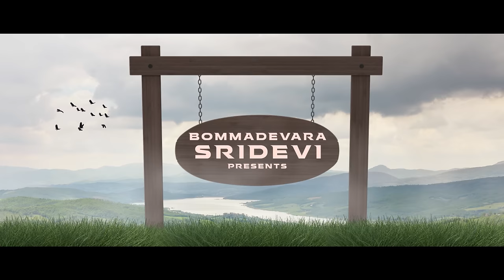Syeyara Syeyara Lyrical Song | Madhave Madhusudana | Tej Bommadevara, Rishika Lokre | Vikas Badisa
Watch & Enjoy Syeyara Syeyara  Lyrical Song From The Movie Madhave Madhusudana

Song Name : Syeyara Syeyara
Singer: Vaishnavi Kovvuri
Humming Voice : Bhargavi Sridhar
Lyrics: Shree Mani
Choreographer : Raju Sundaram
Keyboards : Chinna , Vikas Badisa
Rhythms: Kalyan
Flute: Lalit Talluri
Vocal Supervisor: SP Abhishek
Mixed and Mastered by Abin Paul
Recording engineer: Chandrasekar, Mastan vali
Music Co-ordinator: Manikandan
Recorded @ Badisa Studios(Chennai).

Movie Name: Madhave Madhusudana
Cast: Tej Bommadevara, Rishika Lokre
Written - Direction & Producer By: Bommadevara Ramachandra Rao
Banner: Sai Ratna Creations
Presents: Bommadevara Sridevi
Music Director: Vikas Badisa
Dop: Vasu
Executive Producer: ManuKonda Murali Krishna
Audio On adityamusic